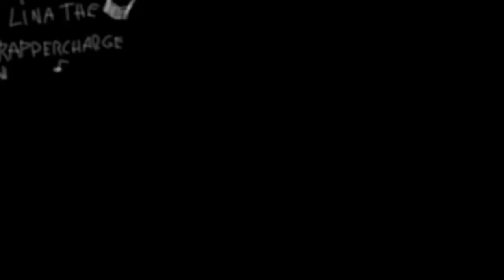trypophobia meme (remake)(seba backstory)(warning: blood!!)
original meme by TWISTED-DOCTOR

old video: (deleted)

people who appear

seba(Russian blocko or Russian toxinwalk)(payload oc)

lylac(roxas)(mini appearance in the end)

lurker(he is assassinated later)(f for the lurker)

2 blockos

flipaclip

CapCut

how long it takes

1 day